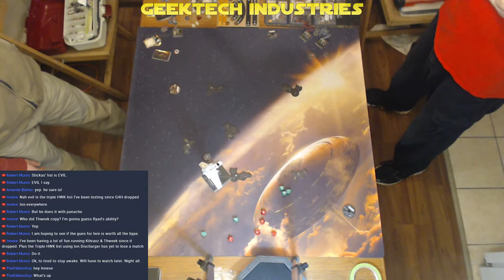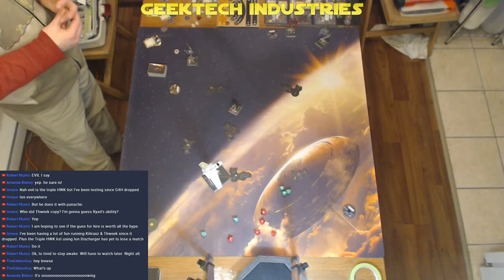Thursday Flight Night - 2017-11-02 - Moar Guns For Hire! - Part One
Stickus and Bali testing some Guns For Hire lists.  Stickus brings his brand new Talonbane, Dalan, Thweek list, flying from the left side of the screen.  Bali decides his not messing around tonight and brings out a Palp Defenders build, flying from the right side of the screen.